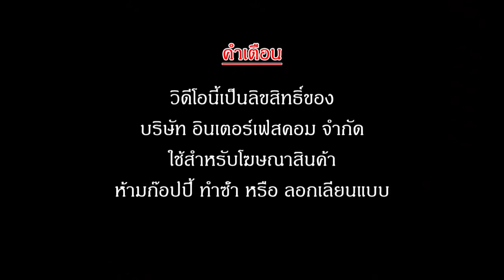Counter display board